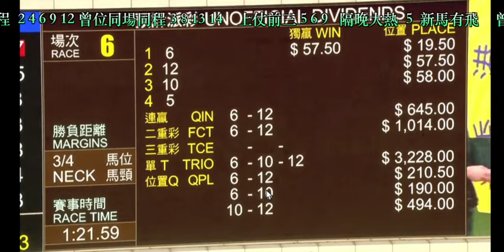2024 06 23 沙田 第六場 翹峯 周俊樂